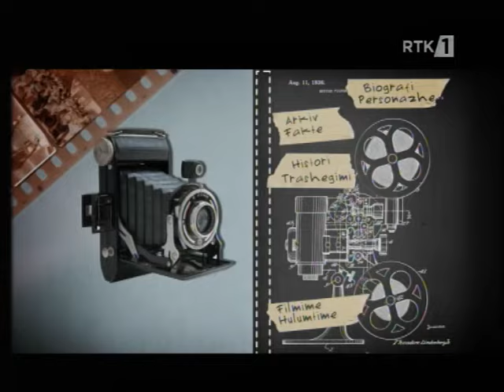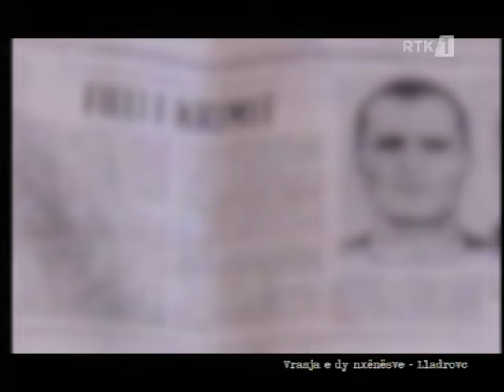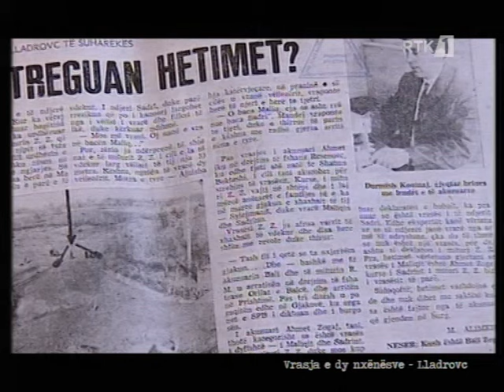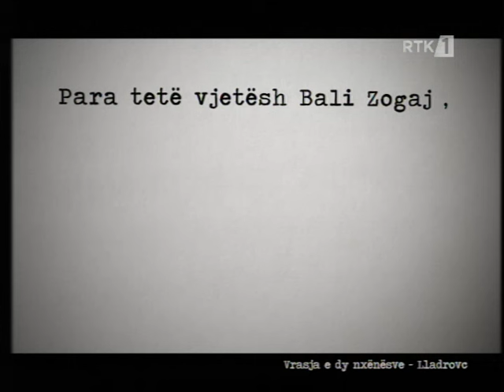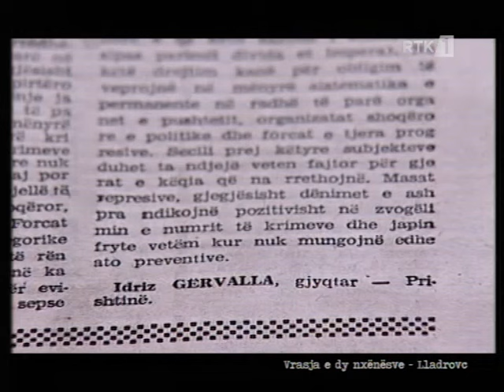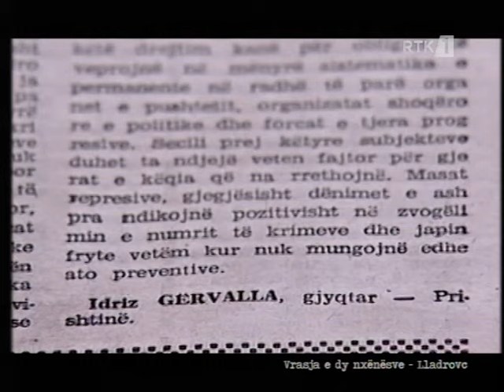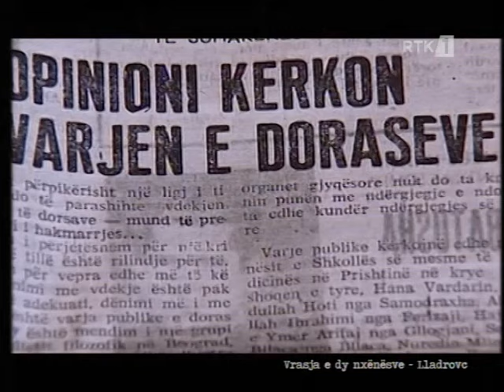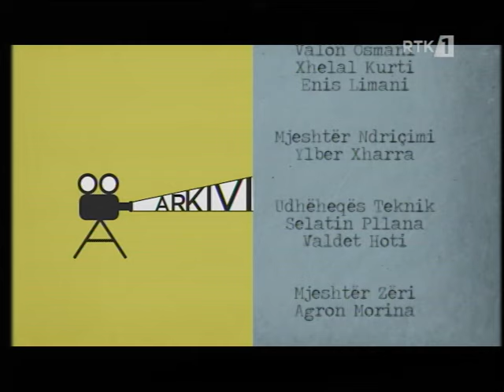ARKIVI - Vrasja e dy nxënësve - Lladrovc 13.02.2017